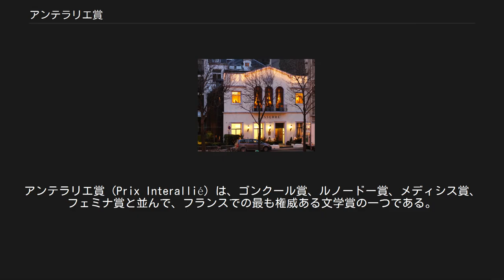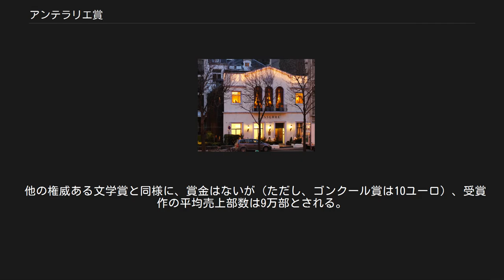アンテラリエ賞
アンテラリエ賞（Prix Interallié）は、ゴンクール賞、ルノードー賞、メディシス賞、フェミナ賞と並んで、フランスでの最も権威ある文学賞の一つである。
1930年のフェミナ賞受賞者の発表を受けて、パリの社交クラブ「セルクル・ド・リュニオン・アンテラリエ」のジャーナリスト約30人によって創設された。
 セルクル・ド・リュニオン・アンテラリエは、1917年にパリ8区のフォーブール＝サントノレ通りのペリネ・ド・ジャール館に設立された高級社交クラブである。
1930年12月3日、同社交クラブのジャーナリスト約30人が昼食をしながらフェミナ賞の女性審査員による受賞者の発表を待っていたが、審査に時間がかかっていたので、痺れを切らした彼らは、ちょっとしたいたずらをしようと考えた。
フェミナ賞の受賞発表の直後に意表を突くような別の受賞者を発表しようと考えたのである。
話し合いの結果、満場一致でアンドレ・マルローの『王道』を選出した。
マルローは当時29歳のジャーナリストあったが、すでに『征服者』で小説家として名を馳せていた。
彼らはこうして、フェミナ賞受賞（マルク・シャドゥルヌの『狂乱のセシール』）が発表されるや否や、アンテラリエ賞第1回受賞者を発表したのである。
 受賞発表が行われるレストラン「ラセール」(パリ8区) こうした経緯から、当初はジャーナリストが発表した小説に与えられる賞であったが、現在は、この規則は適用されない。
 審査委員会は原則、10人のジャーナリストと前年受賞者によって構成される。
現在ではジャーナリストに限定されず、作家も加わっているが、すべて男性である。
2019年の審査員は前年受賞者のほか、委員長フィリップ・テソン（ジャーナリスト）、ジル・マルタン＝ショフィエ（ジャーナリスト）、ステファヌ・ドゥニ（ジャーナリスト）、ジャック・デュケーヌ（ジャーナリスト・作家）、セルジュ・ランツ（ジャーナリスト・作家）、エリック・ヌホフ（ジャーナリスト・作家）、クリストフ・オノ＝ディ＝ビオ（ジャーナリスト・作家）、ジャン＝マリー・ルアール（作家・随筆家）、ジャン＝クリストフ・リュファン（歴史家・小説家）、フローリアン・ゼレール（作家）である。
 「50代の白人男性」が選ぶ賞であるという批判もある。
実際、2018年現在、各賞の受賞者に占める女性の割合は、メディシス賞では22%、ルノードー賞13%、ゴンクール賞10%、アンテラリエ賞9%である。
 また、第1回受賞作のマルローの『王道』をはじめとし、非常に多くの受賞作品がグラッセ出版社から刊行されたものであったため、「アンテルグラッセ」（グラッセ社内・身内）と皮肉られたことがあったが、近年は、この傾向は弱まっている。
 受賞発表は、毎年11月初旬のゴンクール賞の発表後に、パリ8区のレストラン「ラセール」で行われる。
ルノードー賞とゴンクール賞の発表は11月初旬の同じ日、フェミナ賞とメディシス賞は11月第1水曜、アンテラリエ賞はこれらの後、最後に発表される。
 他の権威ある文学賞と同様に、賞金はないが（ただし、ゴンクール賞は10ユーロ）、受賞作の平均売上部数は9万部とされる。